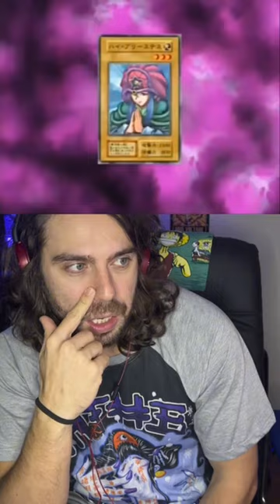O que aconteceu ali???